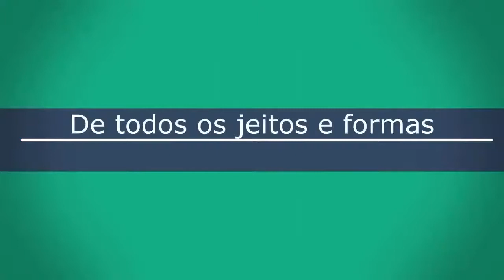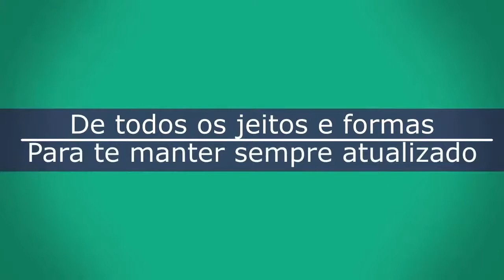Pastor Helionaldo Bittencourt agradece todo apoio recebido na Live Solidaria da banda Romanos 5